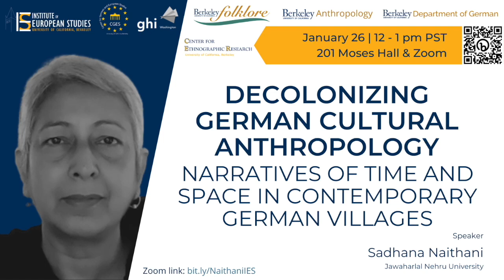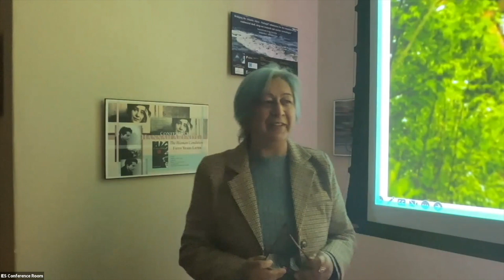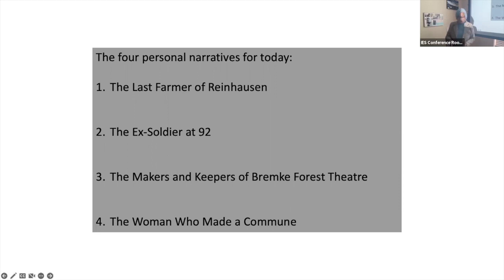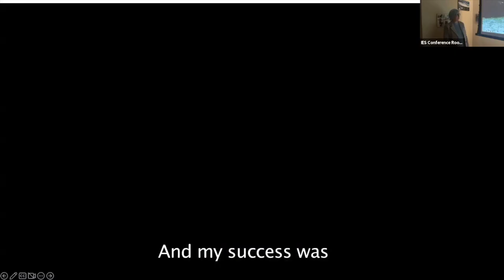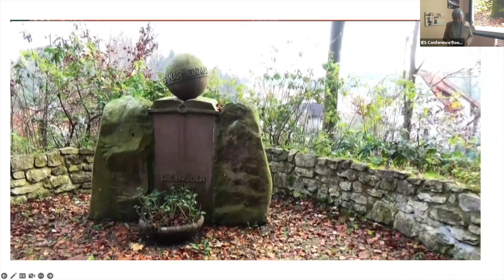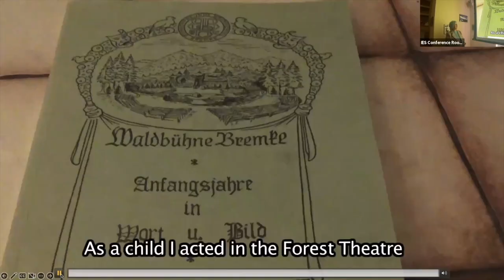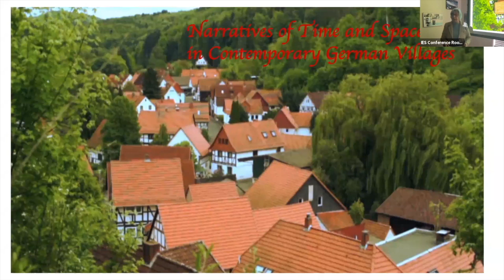Decolonizing German Cultural Anthropology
Speaker:  Sadhana Naithani, Professor, Jawaharlal Nehru University

The concept of ‘Stunde Null/Zero Hour’ has often been used to characterize the physical and cultural state of Germany at the end the WWII. In this talk five deeply personal and (simultaneously) social narratives mark the flow of time with reference to space in German villages since 1945 to the present. Prof. Naithani argues that micro level narratives are central to understanding stasis, continuity and change in culture. They provide deep insights into the post WWII Germany. Villages constituted a very important place of cultural consolidation in pre-war Germany, but experienced nearly complete loss of community during the war. After the war they were populated at different stages with groups and individuals from elsewhere, challenging the very notion of village community (die Gemeinschaft) and making the pre-war definitions redundant. Yet, the village has survived in Germany; the question is: what role did it play in breaking the stasis of the zero hour and what is its role in the contemporary culture of Germany?